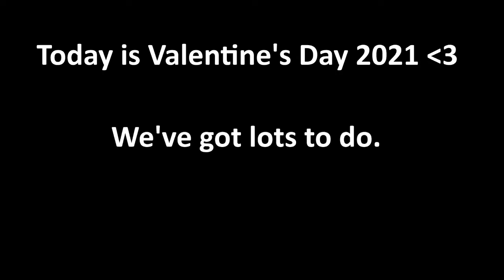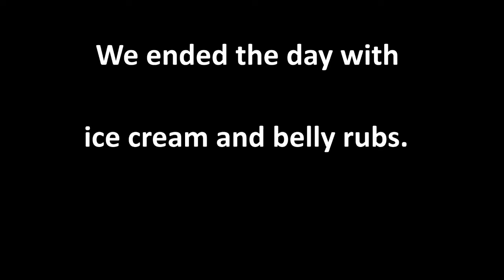Valentine’s Day 2021 with my Goldendoodle, Brie!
Us hanging out together on Valentine’s Day! We took pictures, made some super cheesy Valentine’s Day cards, played at a dog park, and got some burgers & fries for a picnic at Windansea Beach! We ended the day with ice cream and belly rubs. Happy Valentine’s Day!